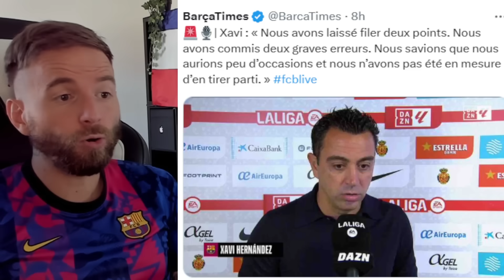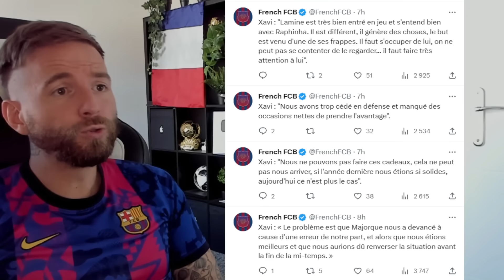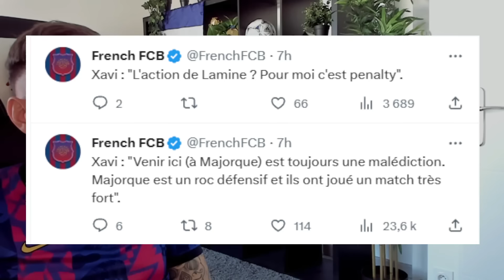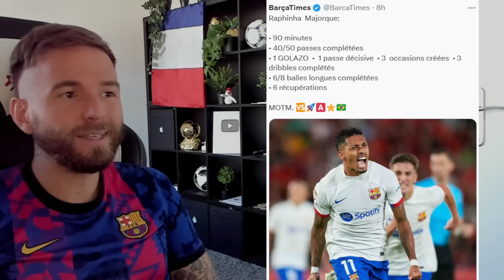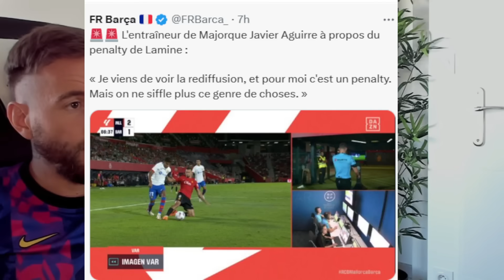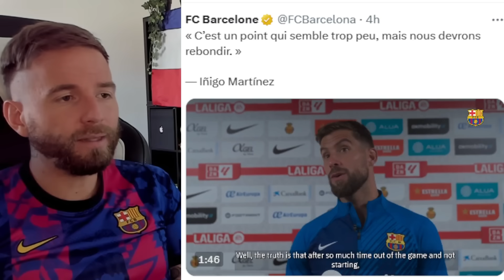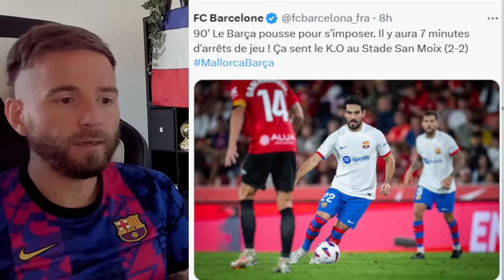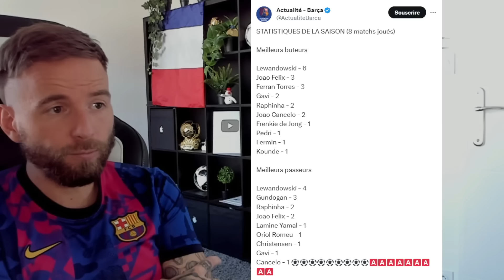LE BARCA A UN GROS PROBLEME EN CE DEBUT DE SAISON ! / GUNDOGAN PAS AU NIVEAU AU BARCA...